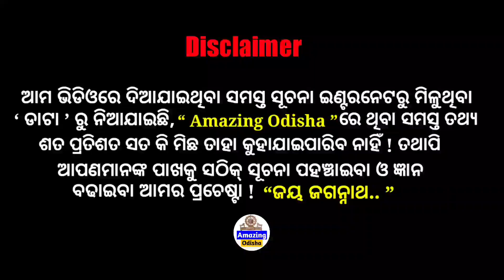Special Story । The Son Fled With His Cousin Aunty । Amazing Odisha । Latest Odisha News ।।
NB👉 IF YOU OWNER OF ANY THIRD PARTY
IMAGE VIDEO MUSIC IN THIS VIDEO IF I AM
USING IT .IF YOU THINK I WILL MISS USING OF YOUR PRODUCTS PLEASE TELL ME BEFORE YOU TAKE ANY ACTION I WILL REMOVE IT IN 24 HOUR THANKS YOU.

Permitted By Copyright Status That Might Otherwise Be Infringing.

THANKS FOR
WATCHING.